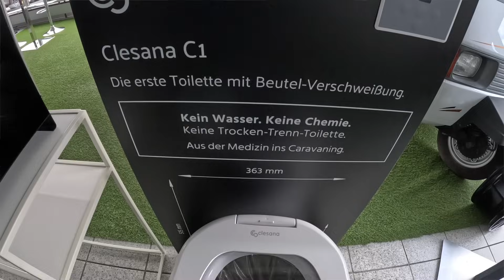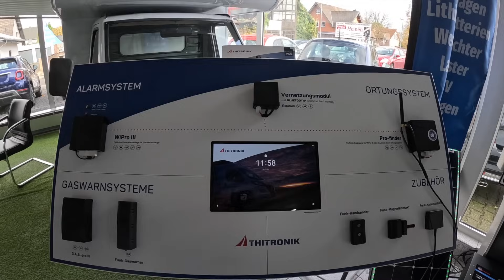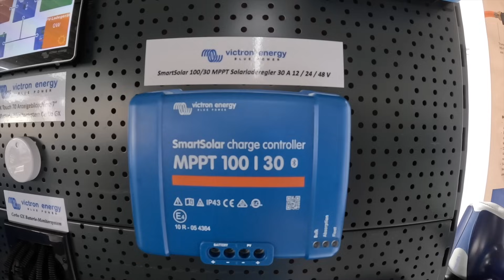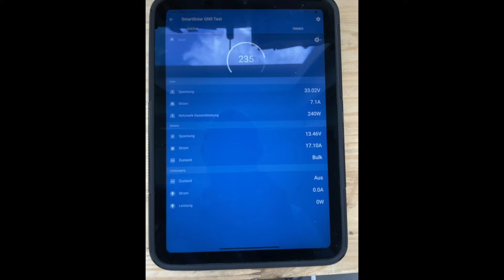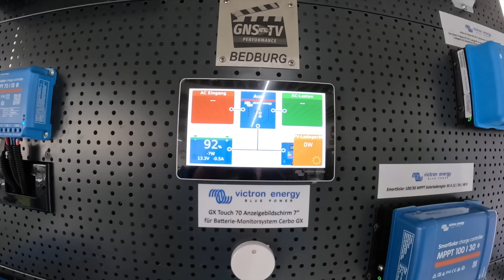Viele die hier nur labbern - GNS TV macht Black Week Deals! GNS Bedburg mit neuer Ausstellung!